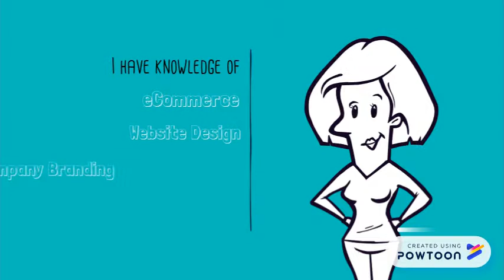Introducing Your New Graphic Designer